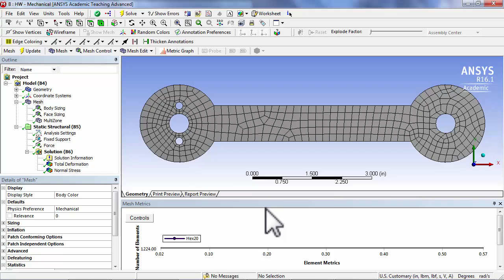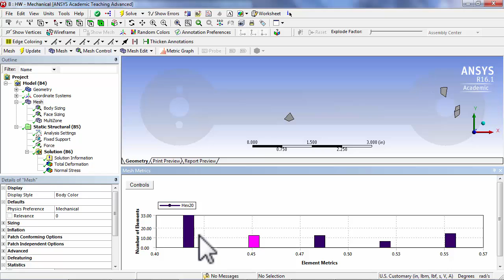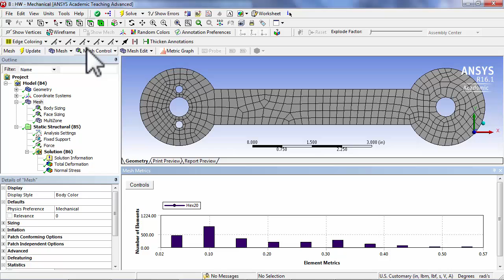Skewness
This video covers comments related to the bike crank module in the free ANSYS simulations course on edX.